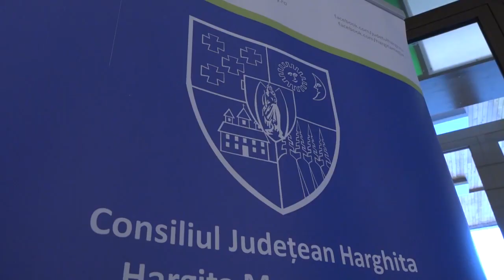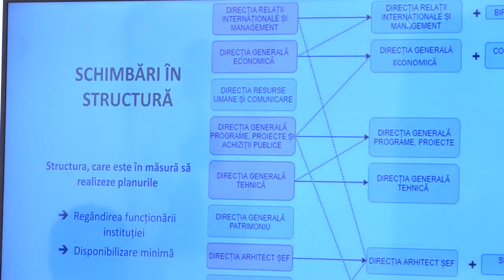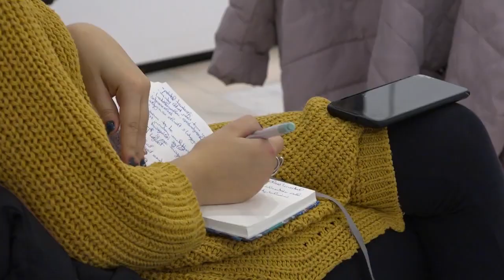A hatékony, előremutató és eredményes munka érdekében átszerveztük a struktúrát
📌A hatékony, előremutató és eredményes munka érdekében átszerveztük a hivatal struktúráit
➡️Célunk, hogy a továbbiakban is tevékenységünkkel az emberek érdekeit képviseljük, értük dolgozzunk, tájékoztassuk őket.
➡️Fontos, hogy az egyéni porblémákra is megoldást nyújtsunk, ahogyan ezt a járványhelyzet kezdete óta tesszük, illetve prioritásunk, hogy fejlődést biztosítsunk az egész megyében.
➡️A 13 pont, amelyet már több alkalommal bemutattunk, az intézmény mechanizmusának alappillérét fogja szolgálni.